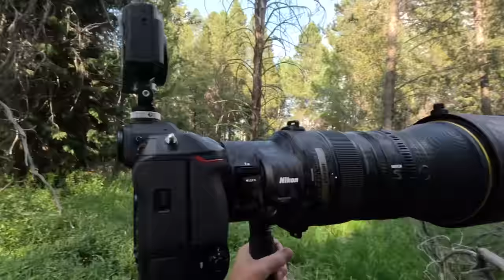Two Bears, a Marten, and an Owl Doing Gross Things - A Wildlife Photography Trifecta!